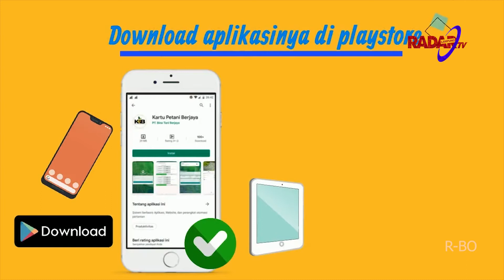KARTU PETANI BERJAYA | Part 2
Program Kartu Petani Berjaya adalah suatu program, yang menghubungkan semua kepentingan pertanian dengan tujuan mencapai kesejahteraan petani dan semua pihak yang terlibat dalam proses pertanian secara bersama-sama. Kartu Petani Berjaya, salah satu program utama pasangan Gubernur dan Wakil Gubernur Lampung Arinal - Nunik. Seperti apa bentuk dan implementasi dari program ini. Saksikan pemaparan program ini dalam acara Ngopi Bersama Bang Aca dengan dewan pembina Yusuf Barusman.